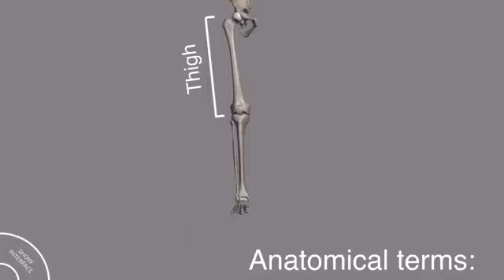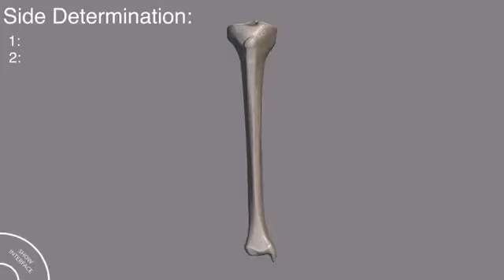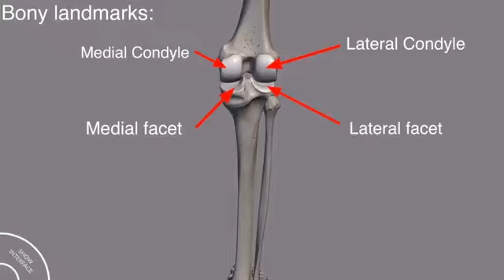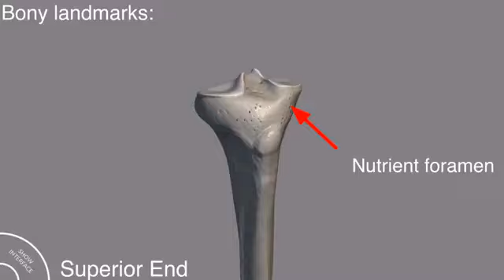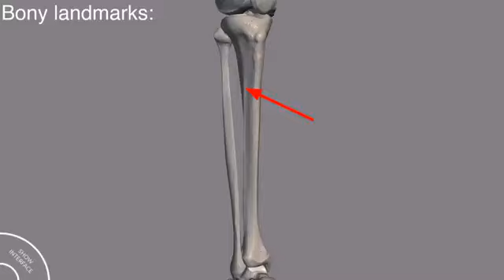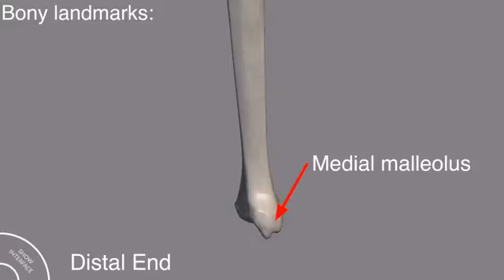TIBIA BONE.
TIBIA BONE ANATOMY OSTEOLOGY